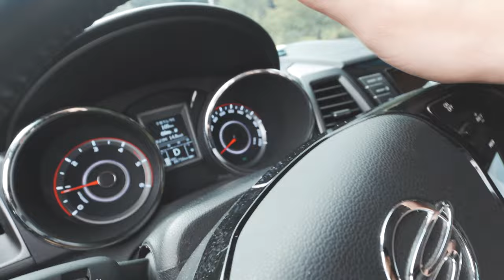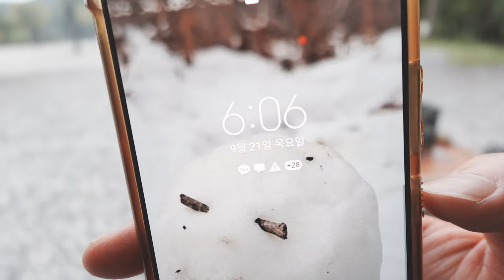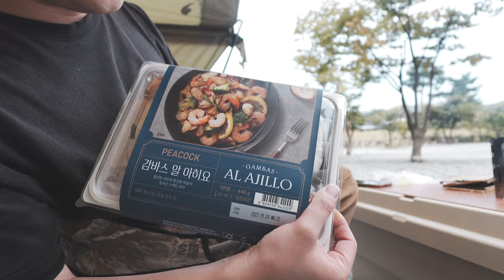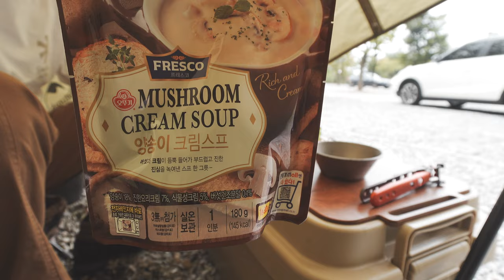뜨거운 텐트 안에서 밤새도록 캠핑 / 네이처하이크 아레스 아미 / 부시박스 LF / POMOLY 화목난로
점점 쌀쌀해져가는 날씨에 약간은 이르지만 이번에도 핫텐트를 이용했습니다.
1인용 핫텐트 안에서 맛있는 저녁도 즐기고 반팔셔츠에 반바지를 입고 후끈한 핫텐트 실내에서 밤새 지냈습니다. 아침엔 또한 추웠습니다. 그렇기 때문에 꼭 그래야만 할 필요는 없지만 최근에 구매한 화목난로라 이것저것 테스트도 해보고 싶었습니다. 겸사겸사 따뜻함도 느끼고 어느정도 장작을 태워야 하는지 약간의 경험도 쌓았습니다. 과거에 사용했던 화목난로에 비해 사이즈가 좀 더 커졌기때문에 알고 싶었습니다.

장소 공유는 하지 않습니다
4K 해상도 영상이므로 더욱 좋은 화질로 시청이 가능합니다